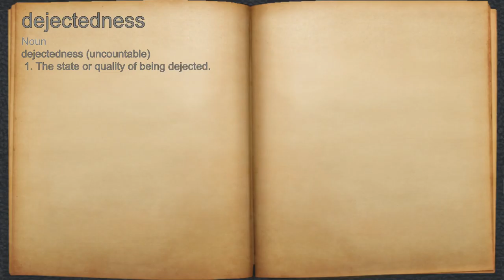What does dejectedness mean?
A spoken definition of dejectedness.

Intro Sound:
Typewriter - Tamskp